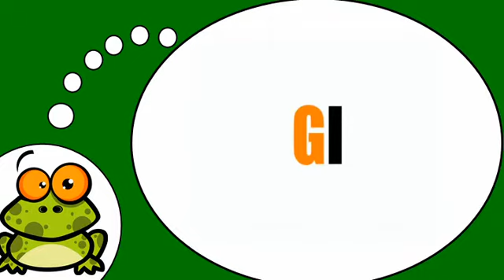Fransızca öğrenmek # Les syllabes = G